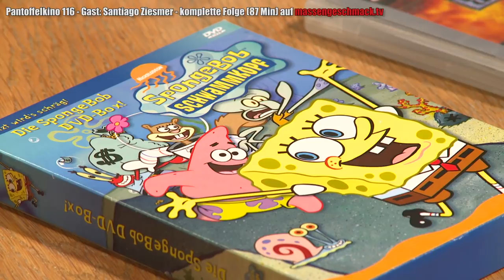SANTIAGO ZIESMER (Spongebob) - So war das mit Dragonball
Santiago Ziesmer ist seit 50 Jahren als Synchronsprecher aktiv. Vor allem als Sprecher von Spongebob, Steve Buscemi und dem bösen Teddy in "Dangan Rampa" ist er bekannt.